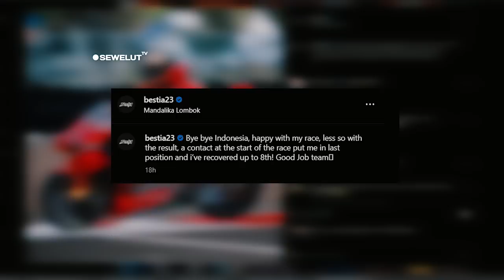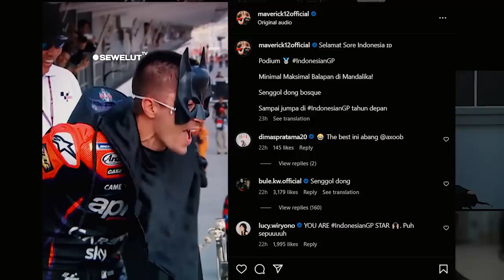PERTAMA KALI DI DUNIA ⚡ JUARA MotoGP MANDALIKA DI BERI HADIAH KERIS PUSAKA 😍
Tiga pemilik podium MotoGP Mandalika Pertamina Grand Prix 2023 juga mendapat keris pusaka Lombok, pada Minggu (15/10).
Dalam konferensi pers usai balapan, ketiga pembalap podium itu mendapat souvenir berupa keris pusaka Lombok dari penyelenggara.
Ini merupakan bagian dari strategi Pemerintah Provinsi Nusa Tenggara Barat (NTB) dalam mempromosikan kekayaan warisan budaya Nusantara ke tingkat internasional.
Pemerintah provinsi NTB dan penyelenggara MotoGP Mandalika 2023 meminta Paguyuban Keris Pasek NTB secara khusus membuat tiga buah keris untuk dihadiahkan kepada para peraih podium di final MotoGP Mandalika.
Ketiga pembalap tampak semringah menerima keris pusaka tersebut. Bahkan Quartararo sempat mengeluarkan keris yang didapat dari sarungnya.
Ini menjadi salah satu upaya untuk memperkenalkan keris di mata dunia internasional. Keris juga sudah diakui UNESCO sebagai warisan budaya tak benda milik Indonesia.